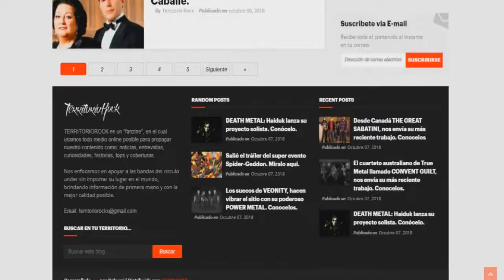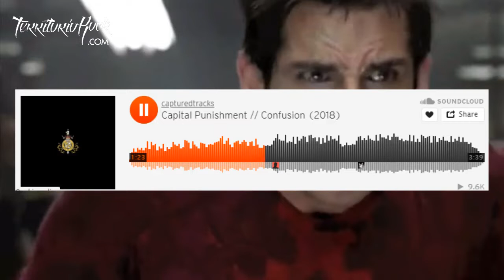► Noticias metaleras #38 | Territorio Rock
►Territorio Rock
¿Quieres ver más contenido así?